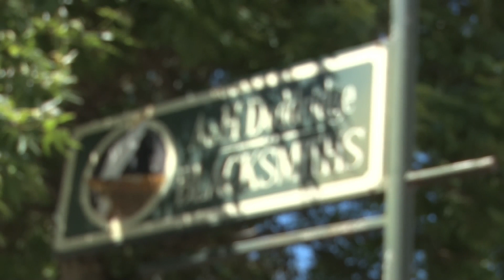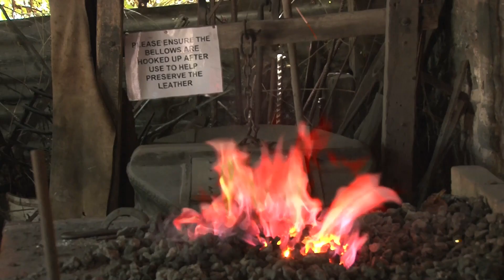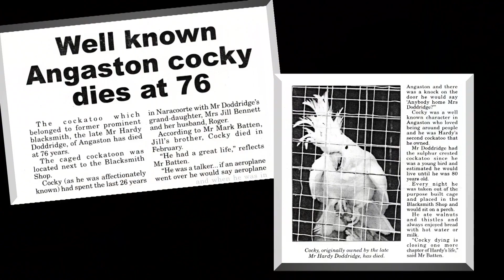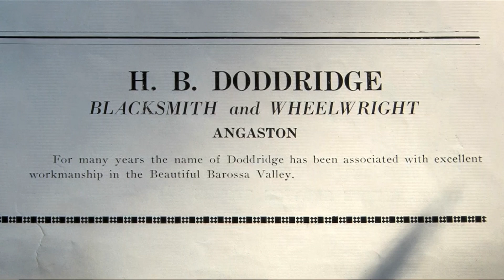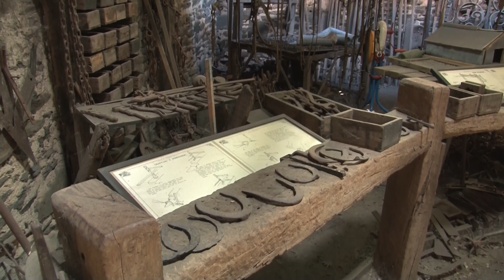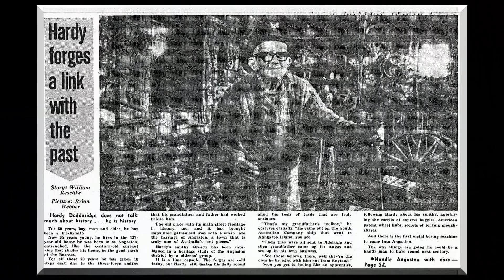A & H Doddridge Blacksmith shop.mp4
The A & H Doddridge Blacksmith Shop is located on the Main Street of Angaston, South Australia. The shop is a working museum dedicated to the skills of the blacksmith, it is rich in history with over 130 years of blacksmithing at the site and many of the original tools and equipment on display.  You are invited to come and experience one of the oldest working main street smithys in South Australia. Opening hours are 1-4pm on Saturdays , Sundays and public holidays.  School excursions and group visits are available by appointment. This digital film was made by Ash Starkey